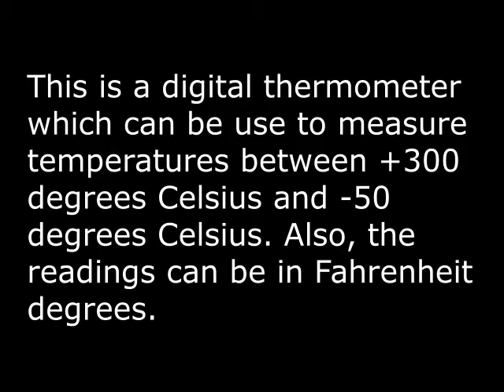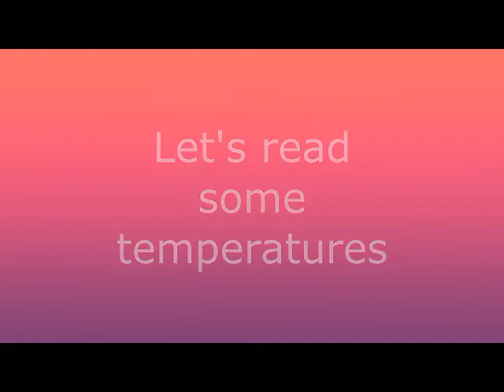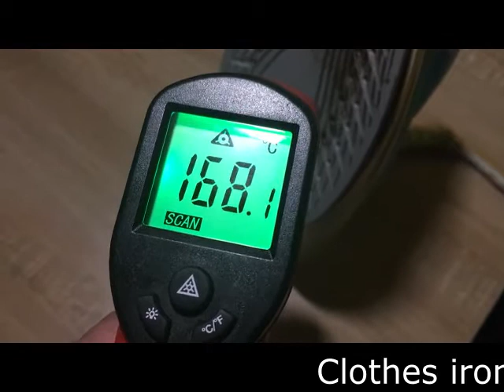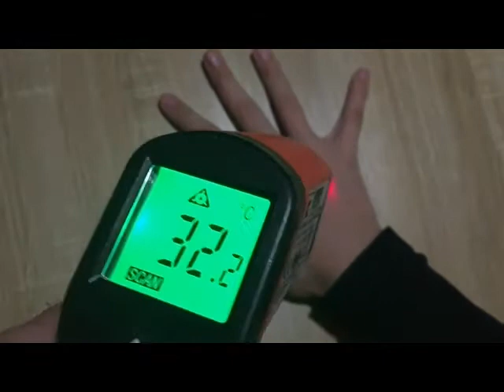Termometru laser minus 50 grade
Acesta este un termometru pentru uz industrial. Este foarte usor de utilizat si indicatiile sunt precise dar depind de distanta pana la suprafata de masurat. Poate citi temperaturi de la plus 300 grade Celsius pana la minus 50 grade Celsius. De asemenea am introdus cateva temperaturi  a catorva surse de caldura din casa ca , un bec, fier de calcat, etc.